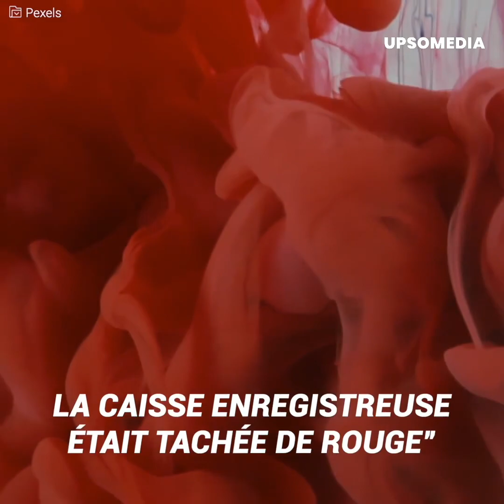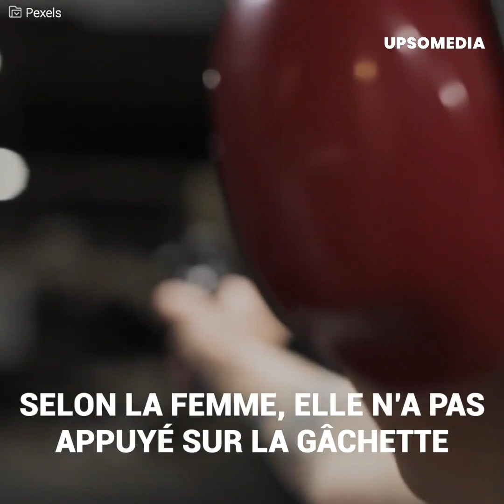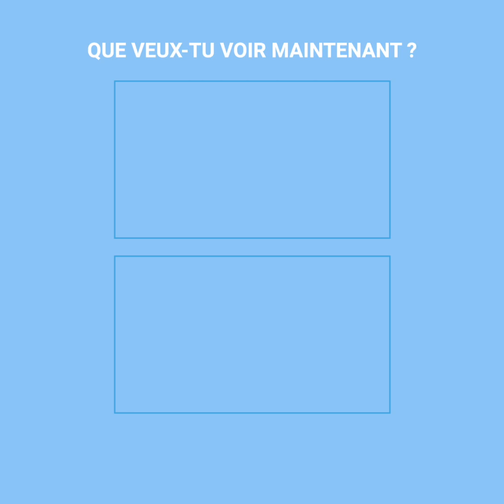Une femme se retrouve face à la jeune femme qui a défiguré son visage.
"Tu as ruiné ma vie pour toujours, mon visage n'a plus jamais été le même.” Au milieu d'une émission de télévision, il y a eu un moment très tendu, rien de moins qu'un face-à-face entre une femme et la fille qui a défiguré son visage après une agression.